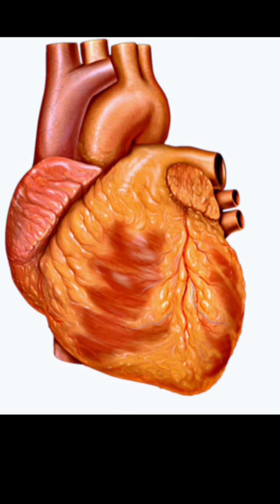पृथ्वी पर आज भी धड़क रहा है श्रीकृष्ण का दिल!